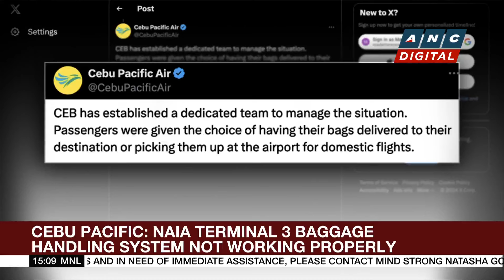Cebu Pacific: NAIA Terminal 3 baggage handling system not working properly | ANC